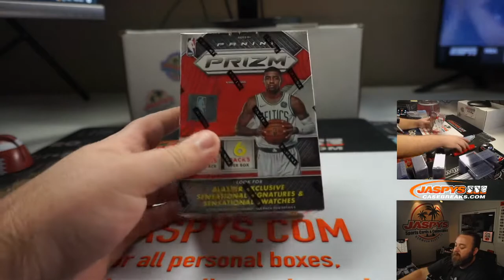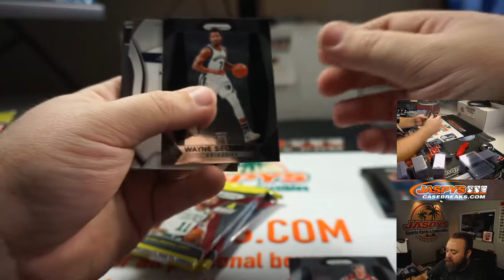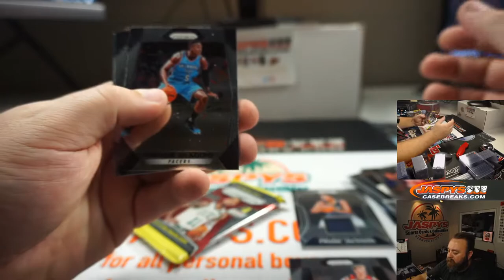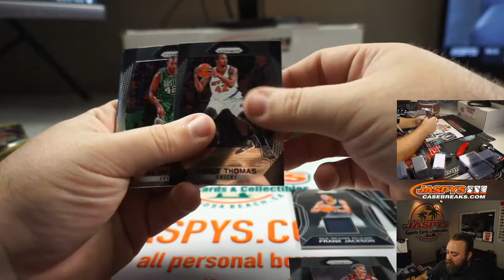TH 8/13 - PERSONAL BREAK FOR FAYAZ A - 2017/18 PANINI PRIZM BASKETBALL BLASTER 6-PACK BOX